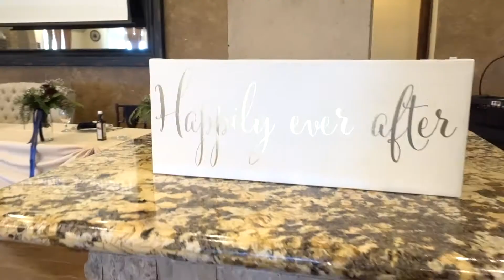Joy and Zay's wedding highlights